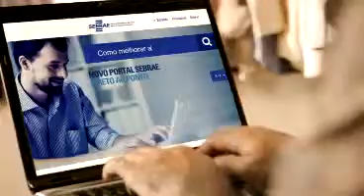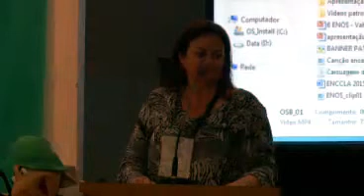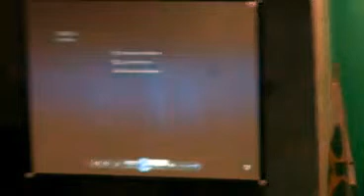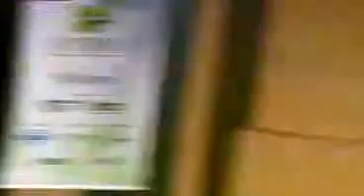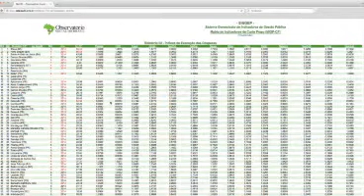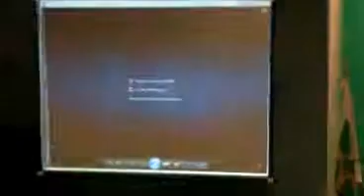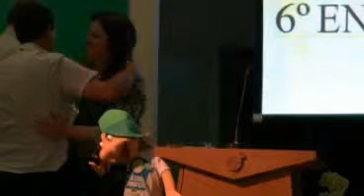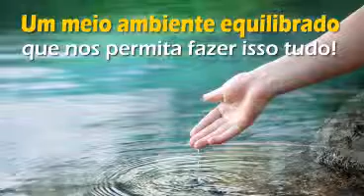6º Enos – 2º dia: 27 de março de 2015 | Painel 7 - TV OSB